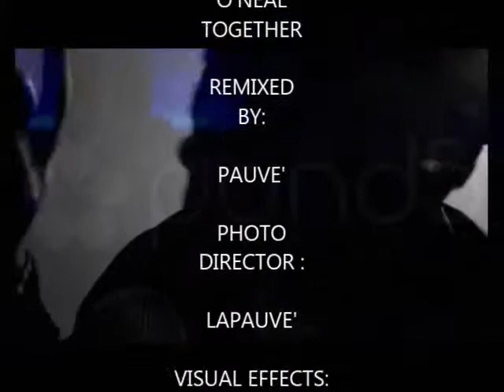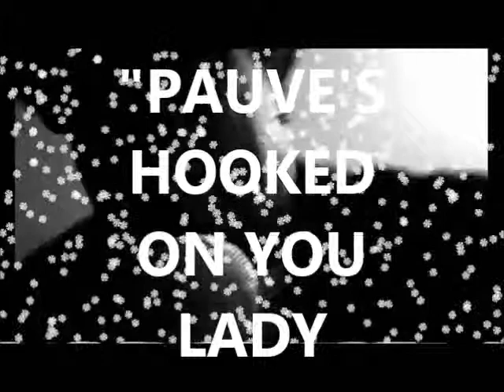ALL THE TIME ( COVER) WITH LAPAUVE' AND ALEXANDER O'NEAL TOGETHER REMIX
MR. ALEXANDER O'NEAL'S

MANY HITS

I DO LOVE THIS ONE

I HOPE U ALL ENJOY

MUCH RESPECT

TO POND5